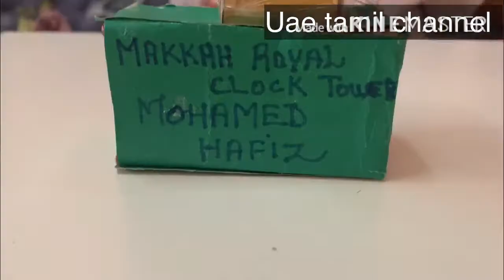Makkah Royal clock tower model /ADNOC stem challenge# 4 monument